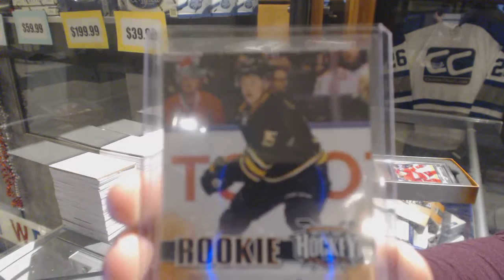Slickrick604's 15-16 Leaf Best of Hockey Box Break